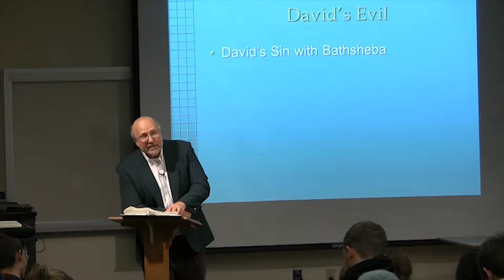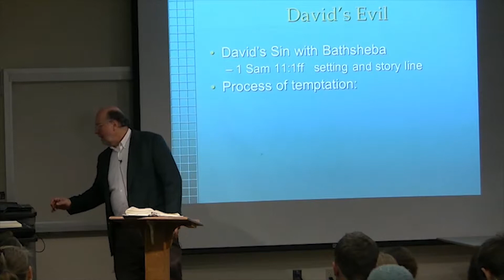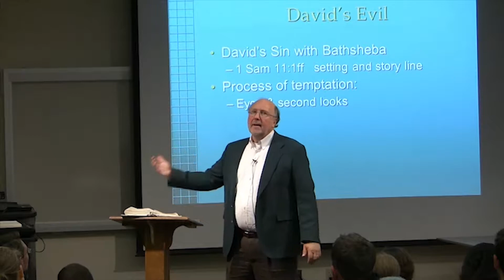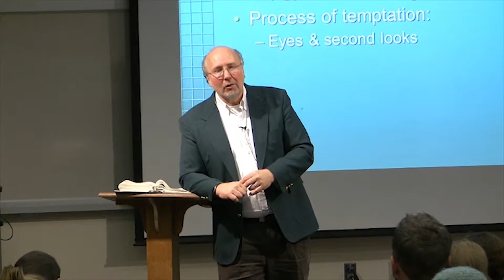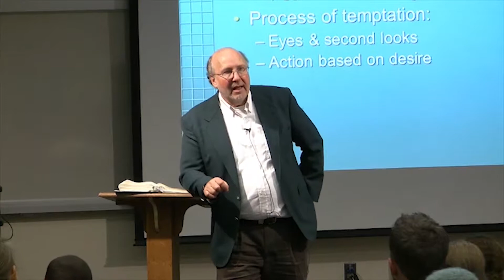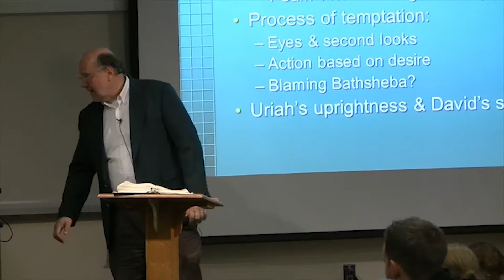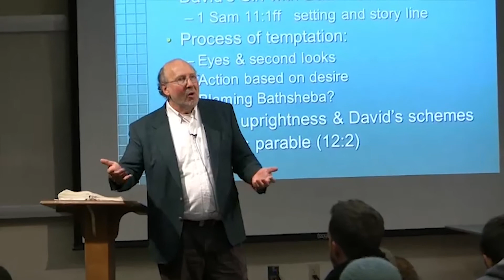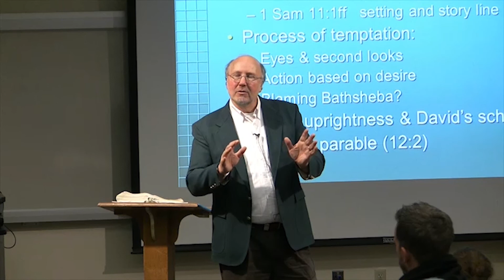Dr. Ted Hildebrandt, Old Testament Literature, Lecture 24H, David's Sin, Bathsheba